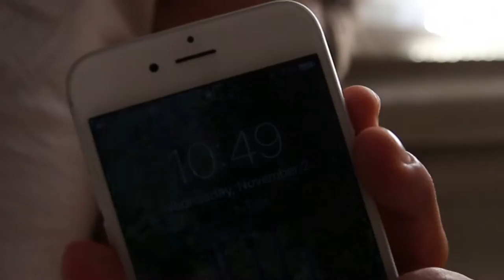RUN FOREST RUN! (where was it filmed?)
Haven't uploaded for the last 3 days, so heres a recap of what I was getting into while I was gone..
oh yea, that cool Forest Gump scene was filmed at "Wormsloe Plantation" great spot for a photo shoot!